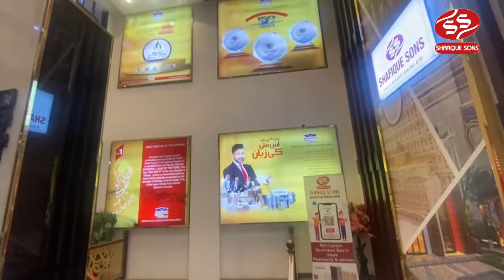پاکستان میں سب سے بڑی سیل۔ جلدی کرو، دیر نہ کرو، پھر مت کہنا کہ پتا نہں چلا ۔ ماسٹر ٹائلز بڑی سیل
Pakistan Main Tiles ki sab say Bari Sale Shafique sons Gujranwala per... jaldi karay kahe dair na ho jaye phir na kehan Khabar nahi hoye... Master Tiles Big Sale۔۔۔
The biggest sale in Pakistan. Hurry up, don't delay, then don't say you don't know. Master tiles big sale